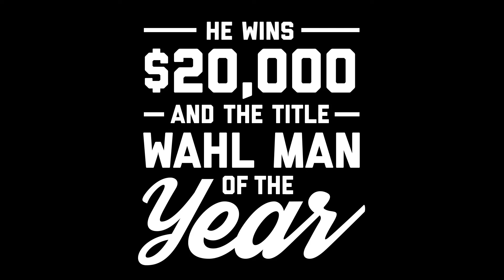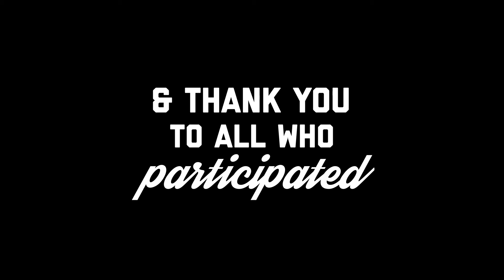Milwaukee Bucks Balladeer Named ‘Most Talented Beard in America’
Ben Tajnai from Milwaukee has graced thousands with his angelic voice, most notably singing the National Anthem for the Milwaukee Bucks. It’s been said he was the team’s lucky charm during the 2021 NBA Finals, and fans repaid him in a big way by helping him bring home his own big championship win. As the 1st place winner in the second-annual ‘Most Talented Beard in America’ contest, Tajnai scores $20,000 and the title of ‘Wahl Man of the Year’.

Wahl put out the call for bearded talent this past July, with the goal of shining a spotlight on entertainers and achievers who make the world a better, or ‘bearder,’ place to live. Hundreds of hairy hopefuls entered, 10 finalists were chosen, and public votes determined the top 3 winners. Ben Davis Jr. from Chillicothe, OH, took home the 2nd Place prize, and the 3rd Place win went to Collin Smith from Omaha, NE.

and for facial hair tips and tools visit WahlUSA.com or follow @WahlGrooming on Instagram, Twitter and Facebook.